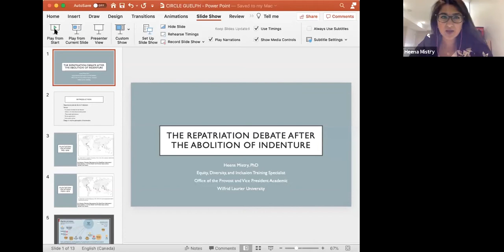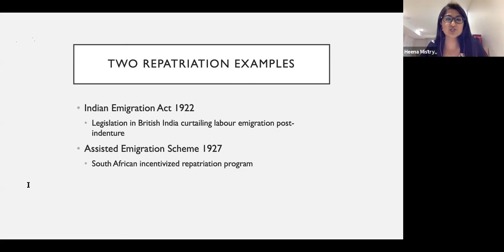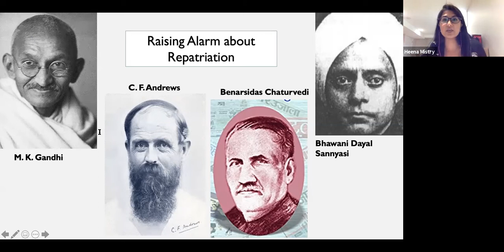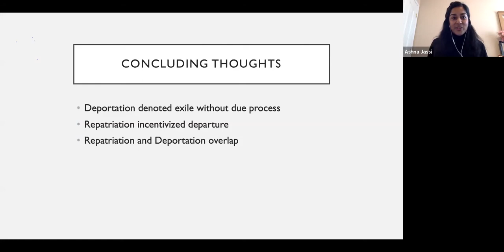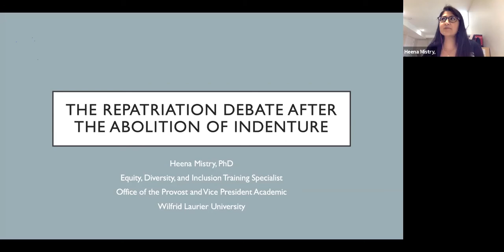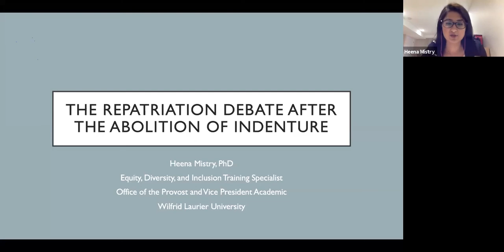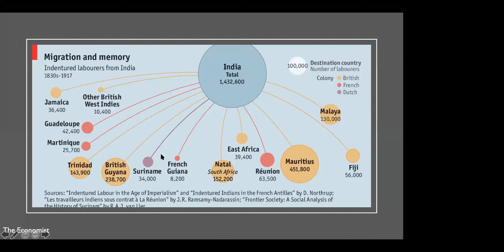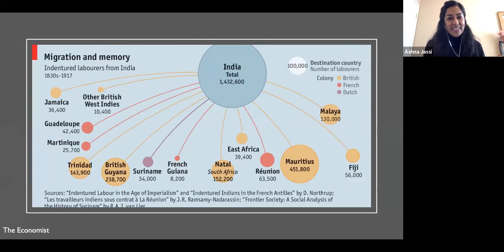The Repatriation Debate After the Abolition of Indenture | CIRCLE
Recorded Webinar: The Repatriation Debate After the Abolition of Indenture. Presented by the Canada India Research Centre for Learning and Engagement (CIRCLE) at the University of Guelph.

After the abolition of indenture in 1917, many repatriated ex-indentured Indian labourers faced marginalization and ostracization within India. Indian diaspora communities, ocean-crossing activists, and nationalists within India debated how best to balance pressure from white settler governments to systematically deport Indians, and from plantation colony governments to recruit a steady stream of Indian labourers.

Guest speaker: Dr. Heena Mistry | Equity, Diversity, and Inclusion Training Specialist, Wilfrid Laurier University

Recorded October 7, 2020. Moderated by Ashna Jassi, Department of Psychology, University of Guelph.